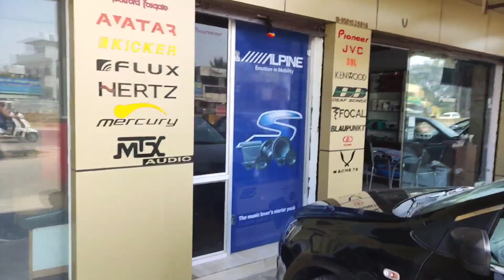Ye sab mujhe dedo 😂 ll dream destination for a music lover ll कैसी जीब लपलापाई 😝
So many subwoofers that I can't get enough of that.
Dekh dekh kar Munn khush ho raha hai😂